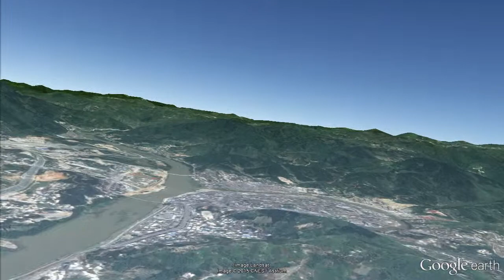flight to yongtai